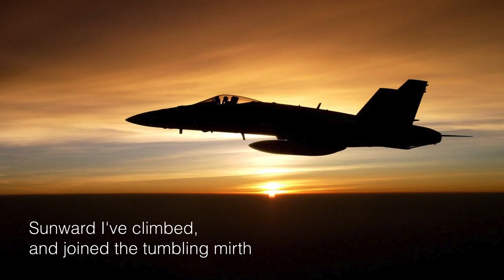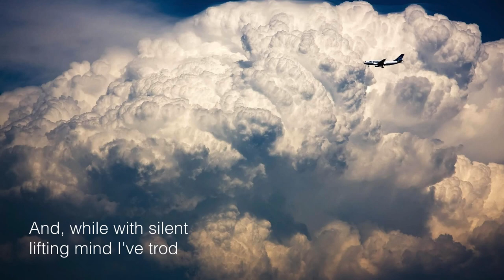High Flight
High Flight was written by John Gillespie Magee, Jr. (9 June 1922 – 11 December 1941) a Royal Canadian Air Force pilot who served in the Second World War. He wrote his famous poem High Flight only several months before his death.